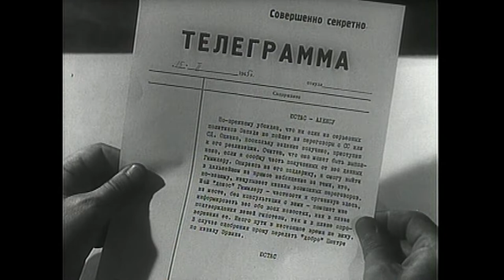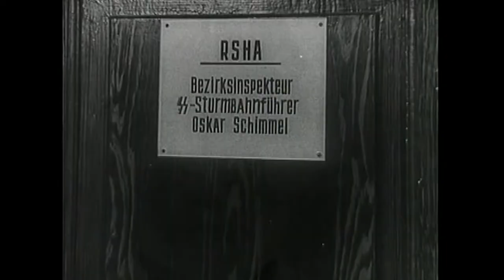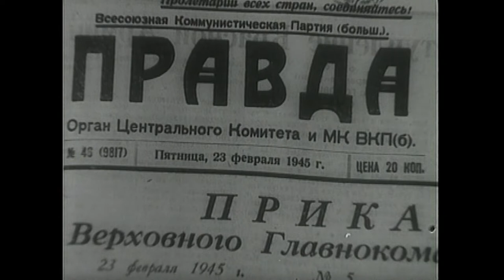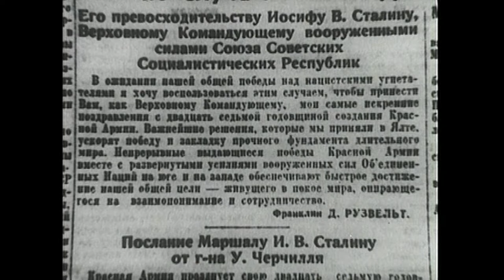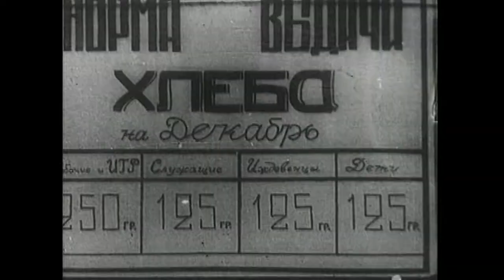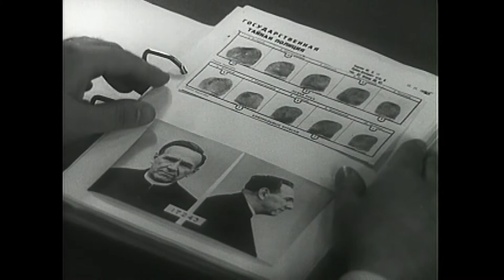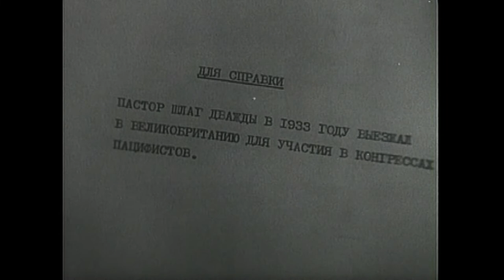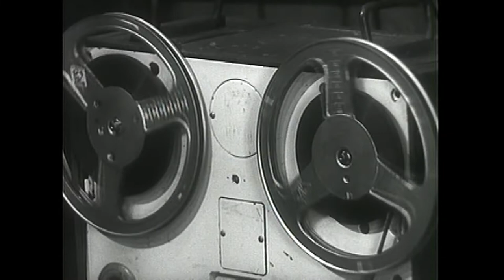004 A tavasz 17 pillanata